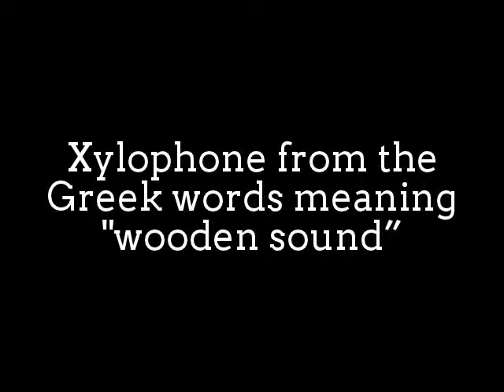Amazing Xylophone Performance Played by Alex Jacobowitz!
Amazing Xylophone Performance Performance Played by Alex Jacobowitz!

The xylophone from the Greek words meaning "wooden sound”.
It is a musical instrument in the percussion family that consists of
wooden bars struck by mallets. Each bar is an idiophone tuned to
a pitch of a musical scale, whether pentatonic or heptatonic in the
case of many African and Asian instruments, diatonic in many
western children's instruments, or chromatic for orchestral use.

Alex Jacobowitz:
Alex Jacobowitz (born 19 May 1960 in New York) is a classically
trained street performer who plays the marimba and xylophone.
He is the recipient of a Meet the Composer award. His Art of Xylos
CD was released in 2002 by Sony-BMG[3] under the Arte Nova
label, and was nominated for the Echo Prize under the crossover
category. He won competitions in Montreal (1981), Lucerne (1994),
Ludwigsburg (2004) and Osnabrück (2007).